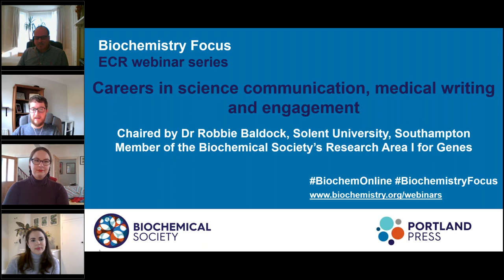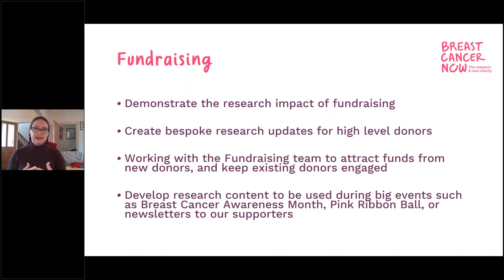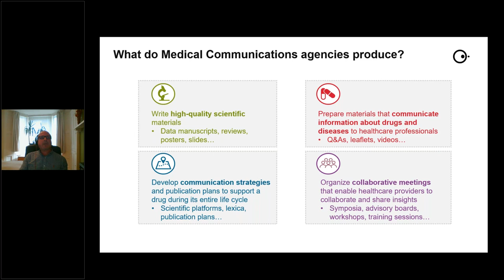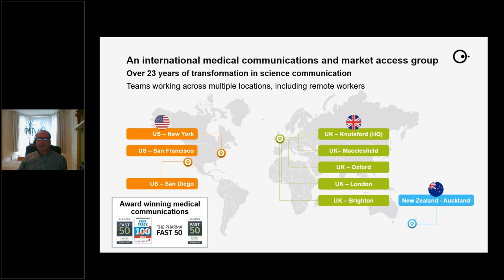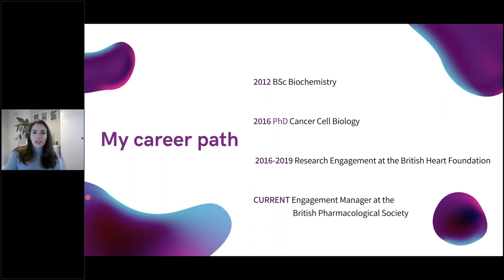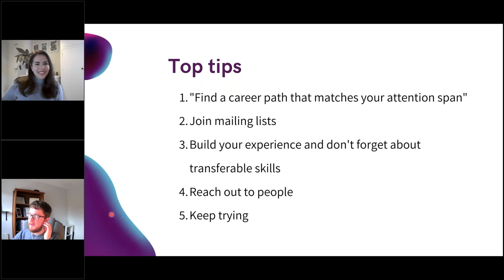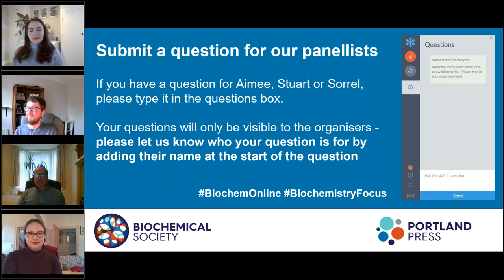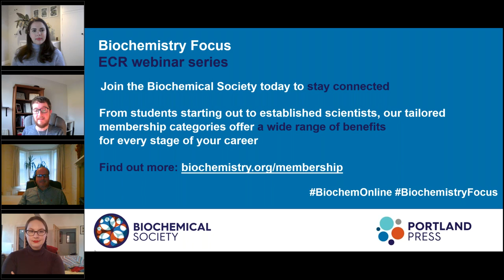Biochemistry Focus ECR webinar series - Careers in science comms, medical writing and engagement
Working in science is not limited to conducting practical laboratory research. An important role in science is to promote public understanding of scientific issues, which has never been more important than now during this global pandemic. Communicating science in a clear, engaging way is important for politicians, businesses, and funders to be able to make informed decisions and to help understand the issues at hand. This webinar featured three different panellists who work in this particular field:

•   Dr Aimee Eckert, Senior Research Communications Officer at Breast Cancer Now
•   Dr Stuart Rulten, Principal Medical Writer at Prime Global
•   Dr Sorrel Bunting, Engagement Manager at the British Pharmacological Society

The webinar was chaired by Dr Robbie Baldock, Senior Lecturer in Biochemistry at Solent University.